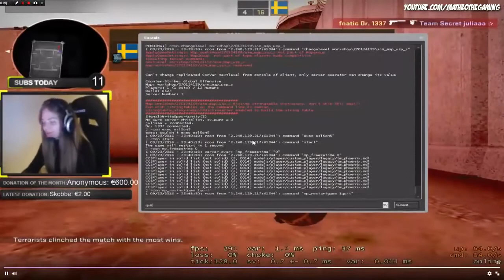GIRLS IN CS GO Best Plays, insane clutches, fails and more.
CS:GO Girls fails, Insane clutches, Funny moments,Compilation and more.